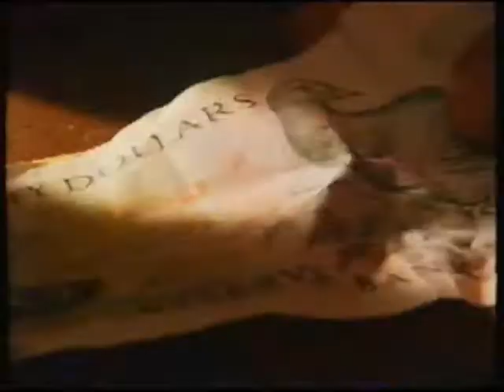Lion red NZ league full music ad 90s?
full lion red music ad for kiwi team. Debbie Harwood.
CHECK OUT OTHER LEAGUE VIDEOS AND GAMES ON MY CHANNEL.